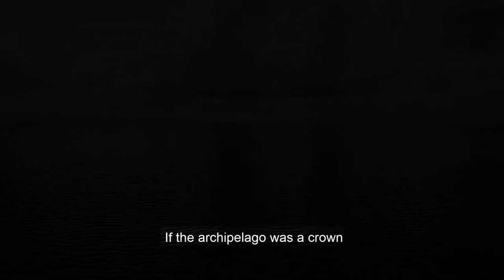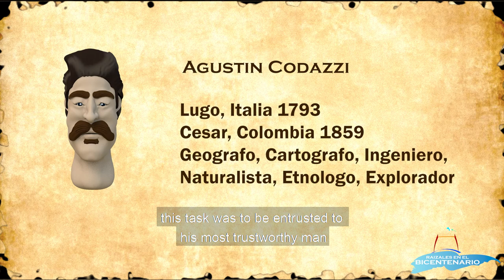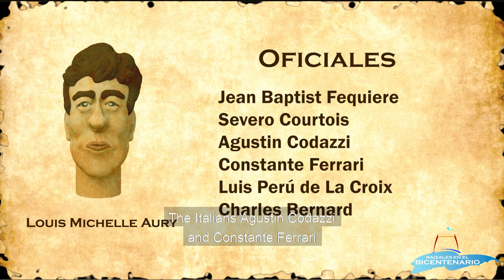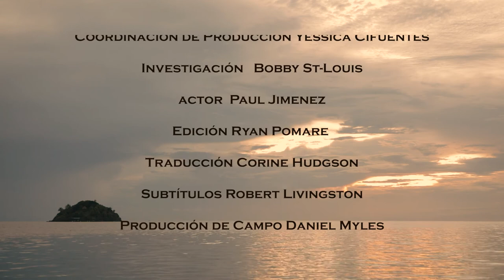Raizales en el Bicentenario - Capítulo 03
Raizales en el Bicentenario, es un documental que cuenta la historia olvidada sobre el aporte del pueblo raizal del archipiélago de San Andrés, Providencia y Santa Catalina, en la campaña libertadora de Simón Bolívar.

Raizales en el Bicentenario, 200 años de la liberación de Colombia.